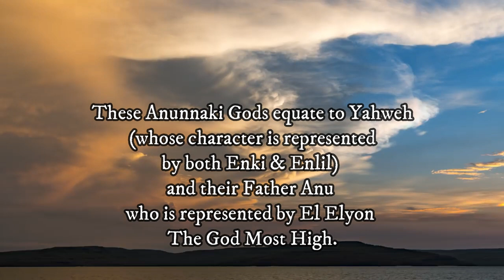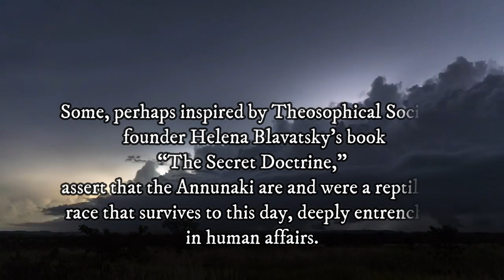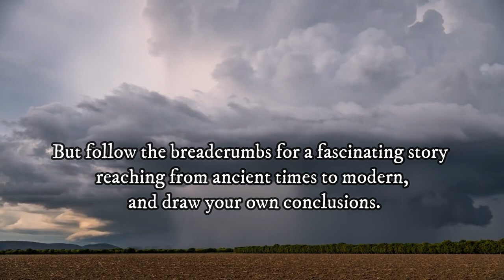The Sumerian Gods Enki & Enlil & Their Father Anu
Let’s talk about Serpents. As well as the Sumerian gods Enki, Enlil, and their father Anu. These Anunnaki Gods equate to Yahweh (whose character is represented by both Enki & Enlil) and their Father Anu who is represented by El Elyon The God Most High.